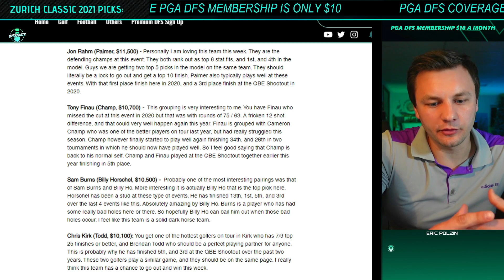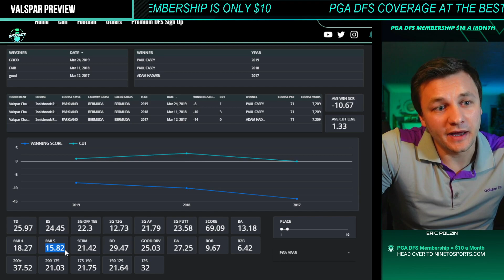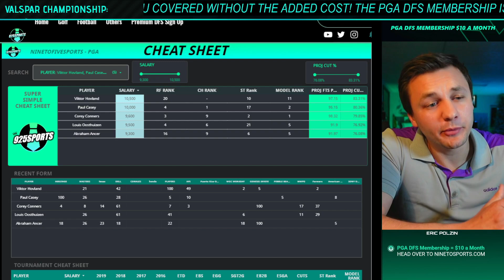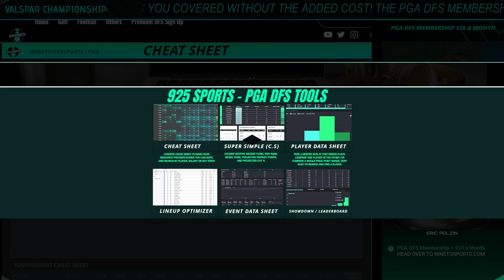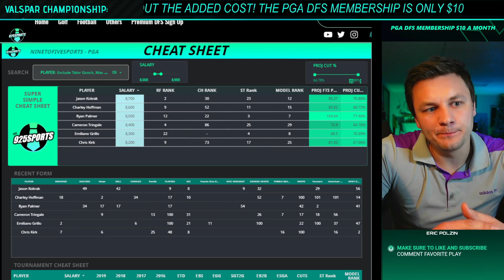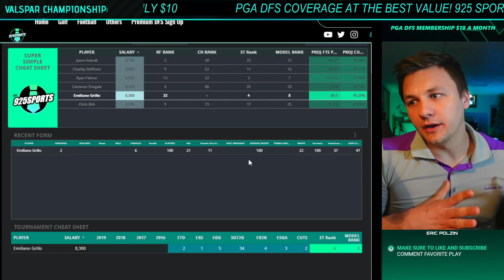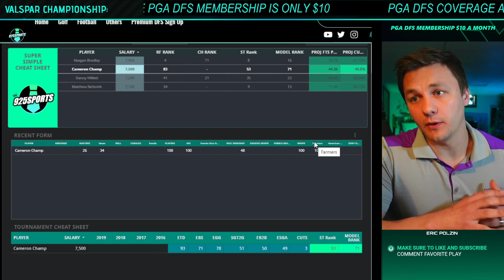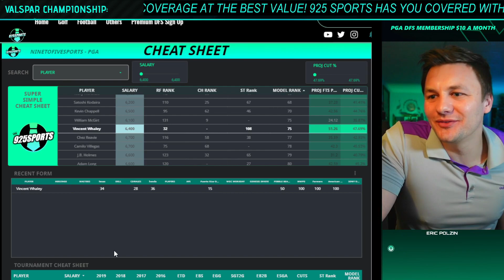PGA DFS: Valspar Championship 2021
Going over the preview, picks, and core plays for the Valspar Championship played at Innisbrook Golf Resort (Copperhead Course). Back to Back defending Champ Paul Casey is looking to take home 3 straight victories at this event while Corey Conners, Dustin Johnson, and Abraham Ancer look to keep him from doing that.

0:00 Intro
0:50 ZURICH CLASSIC RECAP
2:18 VALSPAR CHAMPIONSHIP PREVIEW
4:27 KEY STATS
5:00 COURE HISTORY
6:45 RECENT FORM
7:58 HIGH TIER PLAYS VIKTOR HOVLAND
9:45 COREY CONNERS CORE PLAY
14:00 RYAN PALMER CORE PLAY
16:20 CHRIS KIRK CORE PLAY
18:50 MATTHEW NESMITH PRICE POINT PLAY